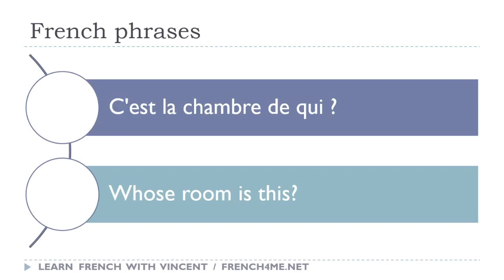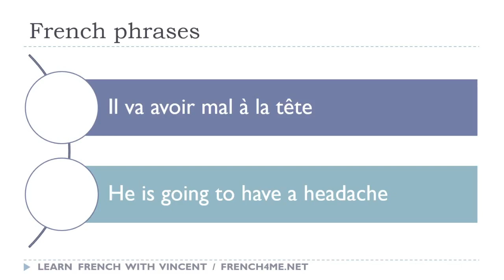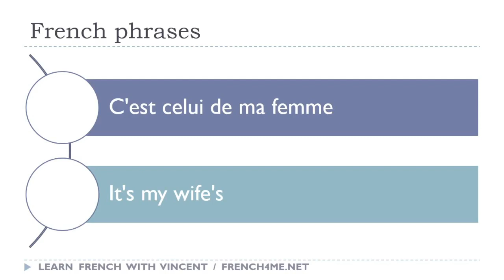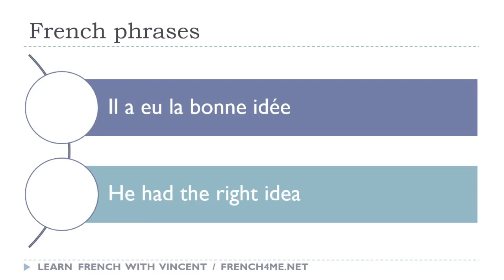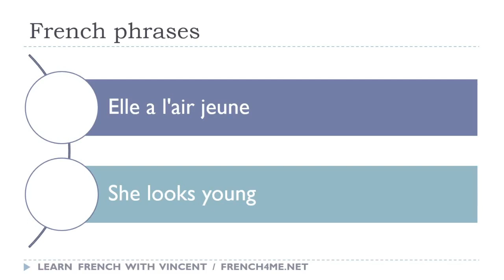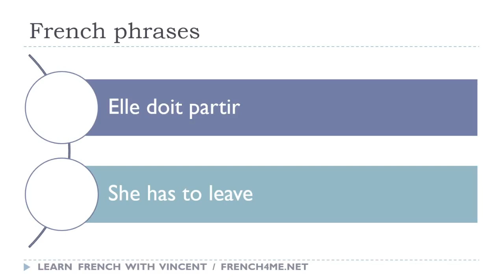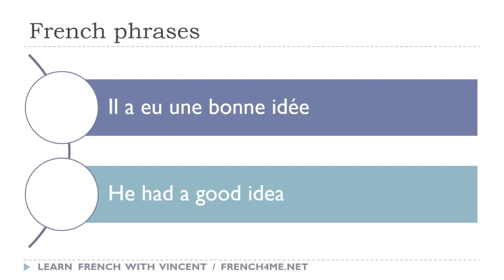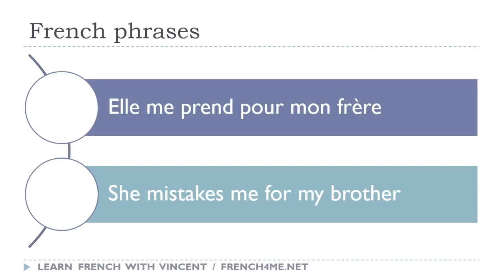I tuoi 30 minuti al giorno di frasi in francese # 057